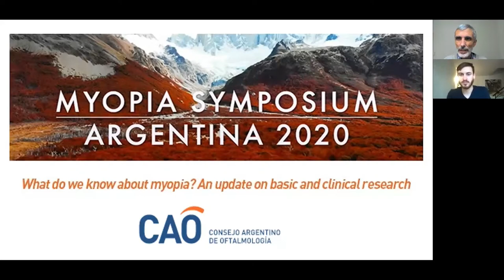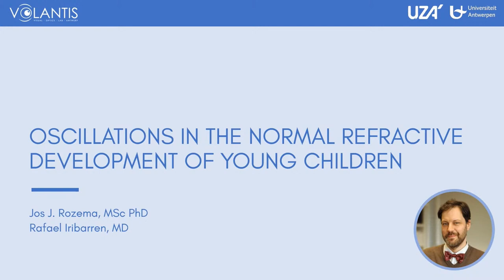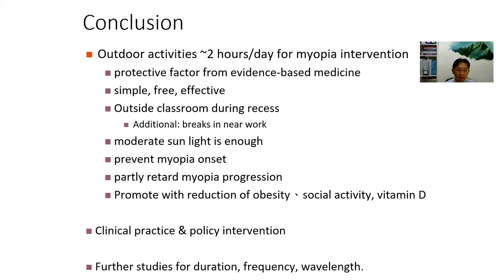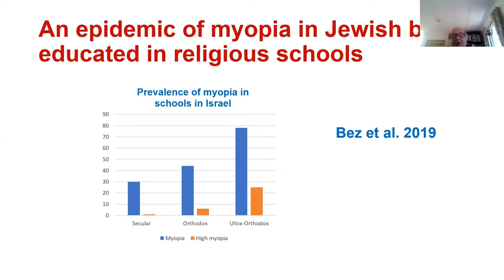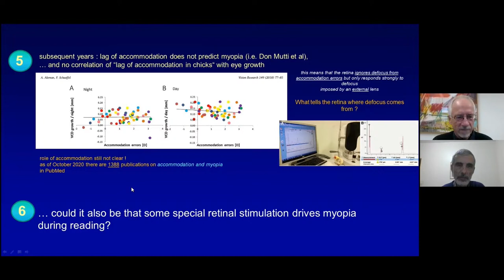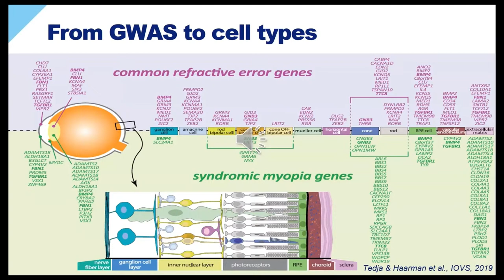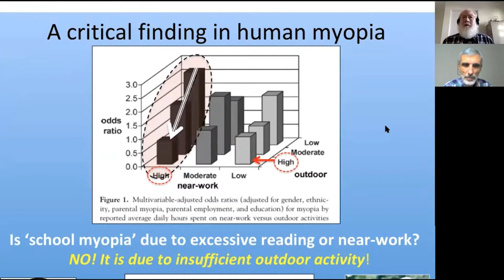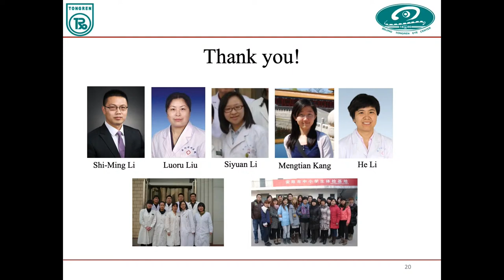Myopia Symposium Argentina 2020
El sábado 7 de noviembre a las 10 hs. de Argentina (13:00 GMT) se desarrollará el curso "Myopia Symposium Argentina 2020: What do we know about myopia? An update on basic and clinical research". Contará con la participación de destacados profesionales de 8 países distintos.

El curso será abierto y gratuito. Las charlas se realizarán íntegramente en inglés: aquellas personas interesadas en contar con una traducción simultánea al español deberán registrarse previamente en este formulario online de Zoom (cupo limitado para 500 participantes: ver En paralelo, el simposio se transmitirá de manera abierta a través del canal de YouTube del CAO (sin traducción). Unos días después de finalizado, el simposio se subirá al Canal de YouTube CAO, con traducción incluida y acceso gratuito.